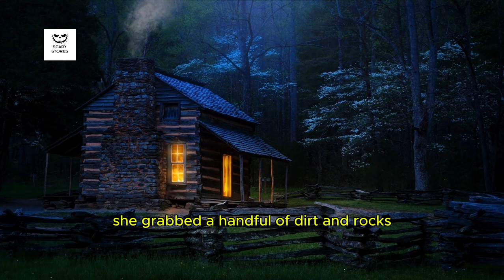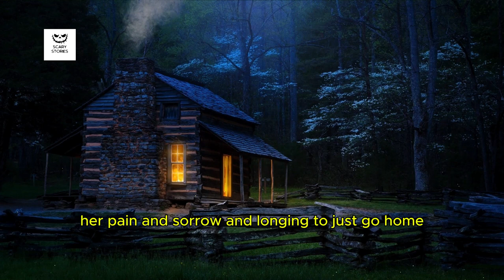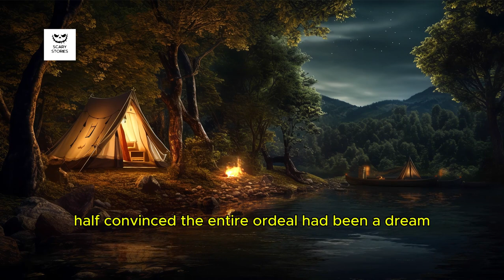I Spent The Night In A Haunted Solo Camper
Mallory thought camping alone would be peaceful, but the forest had other plans. Shadows lurked at the edges of her vision, shifting and following her every move. But these weren’t just figments of her imagination—they were real, watching, waiting. Over days, she became the prey of something terrifying, something that taunted her, stole her belongings, and hunted her in the dead of night. Now, as she stumbles upon other campers, she realizes a chilling truth: they can’t see or hear her. Has Mallory crossed into a nightmare where she’s no longer among the living? Find out in this eerie tale of survival, fear, and the unknown.